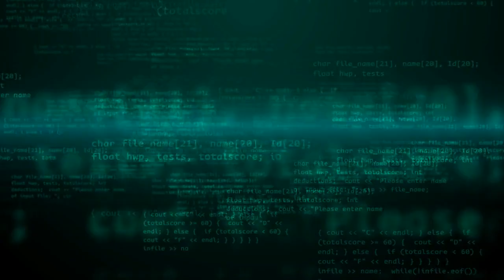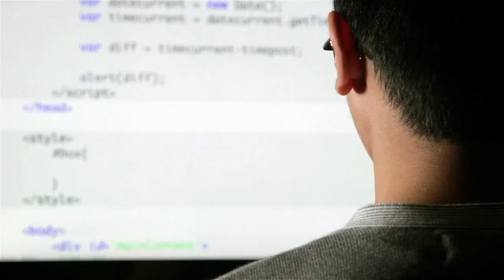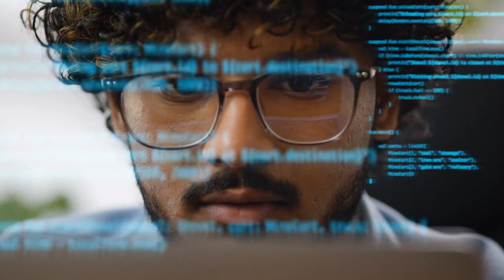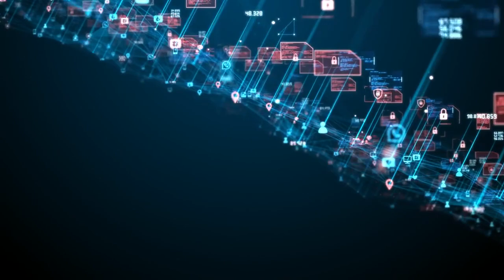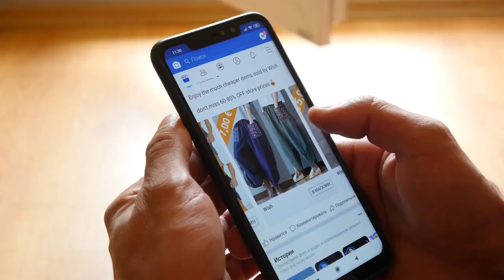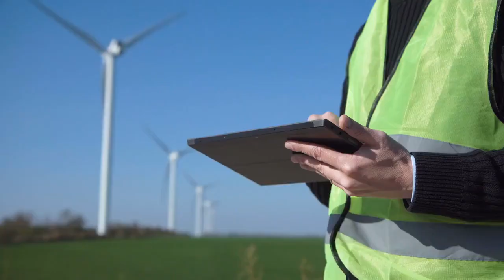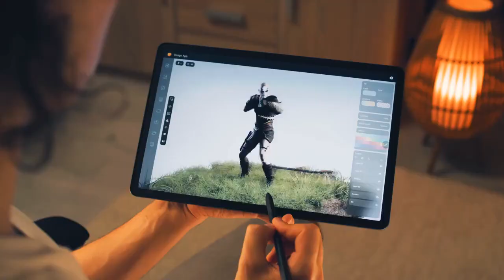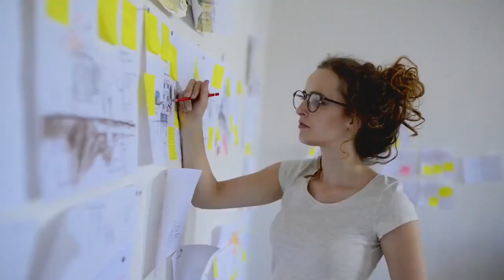Unveiling 16 Sought After Professions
Are you interested in a career that's out of the ordinary? In this video, we'll be unveiling 16 sought after professions, each with its own unique set of challenges and rewards.

From farming to nursing to law enforcement, this video will give you a sneak peak into some of the most unique and interesting careers out there. Watch as we reveal the secrets to achieving these careers, and see if any of them sound like a career path you'd be interested in!